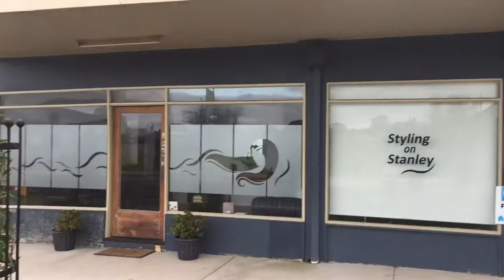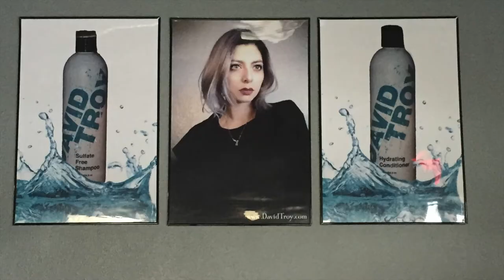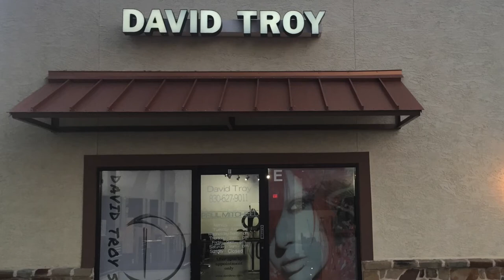My hairdressing life on YouTube.